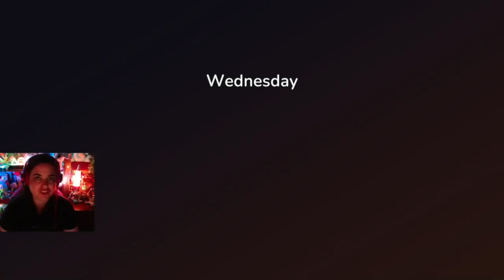Lets Catch Butterflies! | Hokko Life (2021) | Lets Play - Part 2 | Adventure | RPG | Simulation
Pandora Talks:
That one butterfly though.. was seriously getting me mad! lol So Fun!

Hokko Life Description:
Hokko Life is a cosy, creativity filled community sim game. Step off the train into the town of Hokko and get settled into your new home! This quiet village needs your help to turn it into the charming rural town everyone loves.

Intro/Outro Music
Maxwell Landry - Retail at the Mall